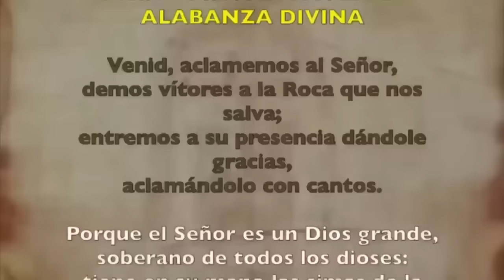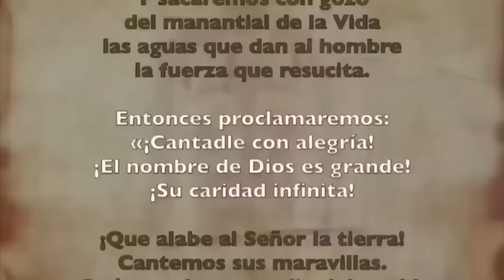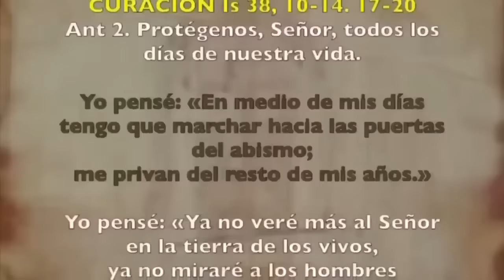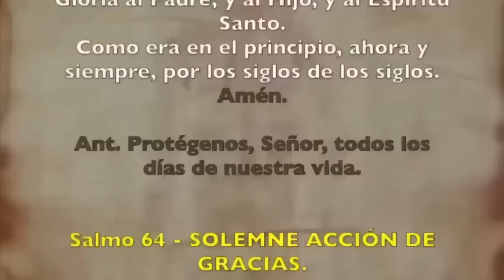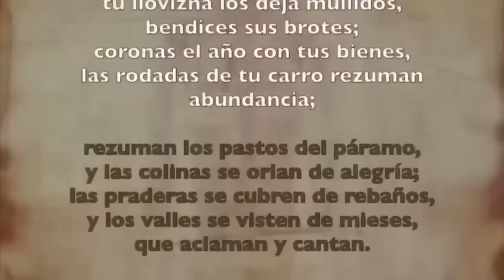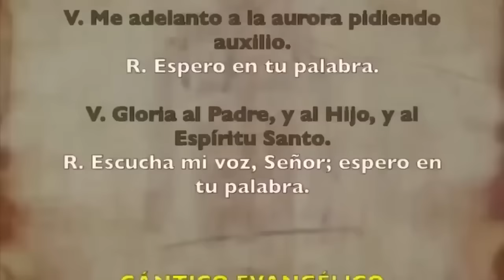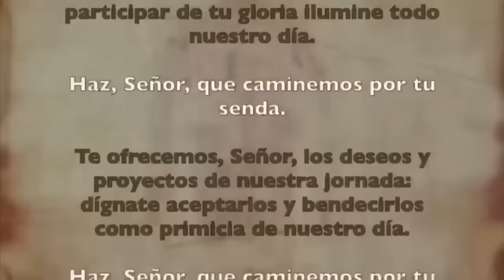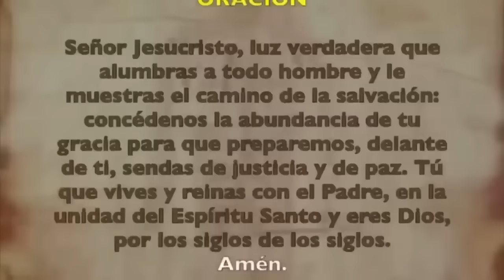Oración de la mañana (Laudes), MARTES 29 DE OCTUBRE 2024 | XXX semana T. Ordinario